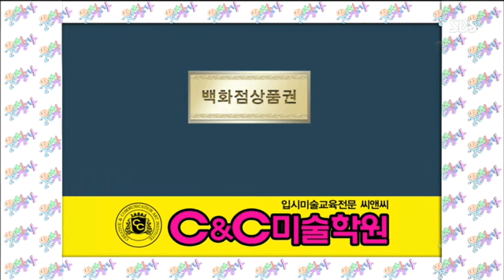웃찾사2 5회 #13